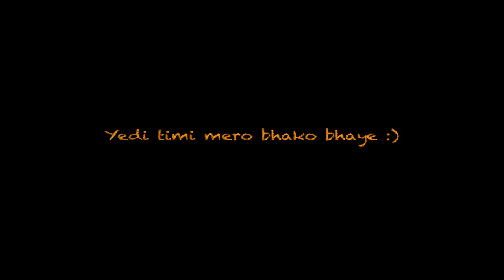Ankit Ft. GXSOUL - If You Were Mine (Official Music Video HD)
★Official Music Video Performed by ANKIT Ft. GXSOUL
▶IF YOU WERE MINE Ft. GXSOUL is Ankit Dhakal's Second Single after 1st Hit Single - "EK MUSKAAN" from his Debut album 'IF YOU WERE MINE'.

Music : Spadix(Shailesh Shrestha) & Shailendra Singh (Mac).
Record/Mix/Mast : The Range Studio.
Lyrics/Compose : Ankit Dhakal/Aazad
Dir/Shot/Edit : Sanzip Rai
Asist. Dir : Ankit

[ LYRICS ]

Ankit :
The first time I saw you
ma tah hereko herai bhaye
since then I'm waiting
for the right time to say
outta this world you are
timi jasto koe chiana
how can somebody be so cute like you ?

If You Were Mine , yadi timi mero bhako bhaye

Viber Bi :
Bhue ma hiana ma tah aakash mai udi rahanthye
tyo badal pariko duniya ma harauthye
timro haat samaudai , maanma lukauthye
angalo ma hali maya ko geet sunauthye
if you were mine ma tah sansaarai bhulidinthye
niras hunu pardaina thyo sadhai khusi basthye
timilai hasaudai , mayama dubaudai
mayako rang ma yesari rangauthye

Ankit:
Madh-hosi aakha timro , pagli dincha yo maan
sparsa hridayama kasto yo jaadu ?
niskana khojchhu ma daudana khojchhu
jhanai po dubdai chhu gahiraima

Bulletflo Thapakazi :
Like a beautiful poetry,you go right across my heart
Somebody betta come and stop me or ima take her and fly away
The best impression from the start,
You never fail to impress me honey always the best for me,i gotta say,
I never wanna quit on you,
Coz i know i'm never gonna find anyone like you,
Words are never enough to tell you,
Never seen such a perfect lady,never gonna feel for anybody so true
When you make an entrance,all eyes on you-you're the guy magnet,
I'm also one of'em,but i fall under category of the true ones
When it really comes to you somehow i get real passionate,
If you really were mine i could have spare my whole life to celebrate
But for now i gotta take lil bita time to make good impression,
i gotta be that perfect chap that a girl wants,yeah in a girl's vision
You and i the perfect two can stay as one fo the rest of days
Left in this life darling,can you tolerate me for rest few years,

Ankit:
saath hoena yo ek dinko
saath mero juni bhariko
mero harek dhadkan ma
gunjan cha timrai boliko

timro aakha bhitra, saara sansaar pauchhu
timro nyano maya ma,ma harauchhu
shital shital timro kesh ko chhaharima
sara sansaar ma, bhulai dinchhu

Lyrics/Compose : Ankit Dhakal/Aazad
Dir/Shot/Edit : Sanzip Rai
Asist. Dir : Ankit